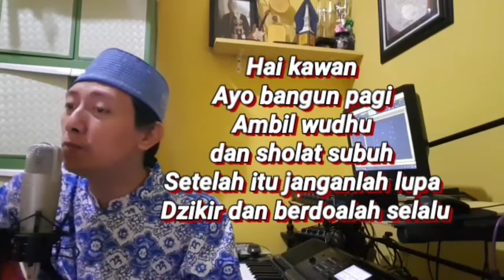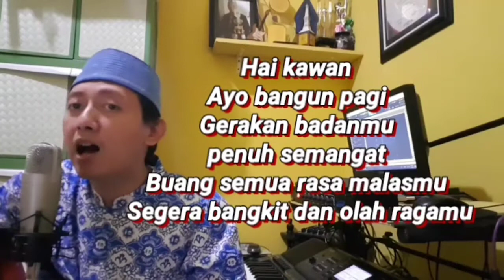Ayo Bangun Pagi (Karaoke/Lyric/Minus One)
Ayo Bangun Pagi
Cipt. Ali Faried Tristianto S.Pd